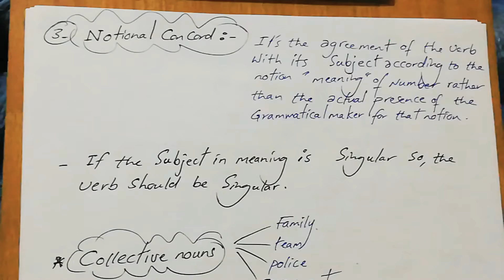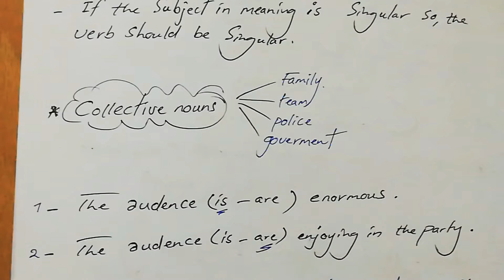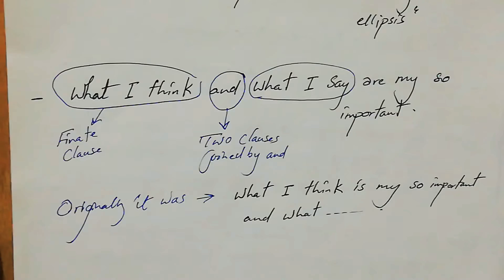Concord / concored of N. 3rd type / Randolph Quirk /4th year / college of E.